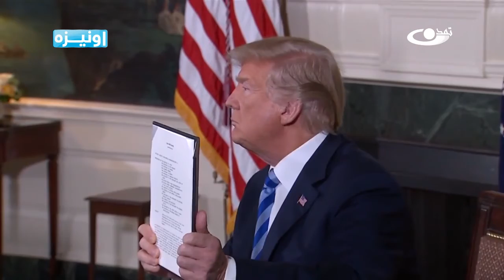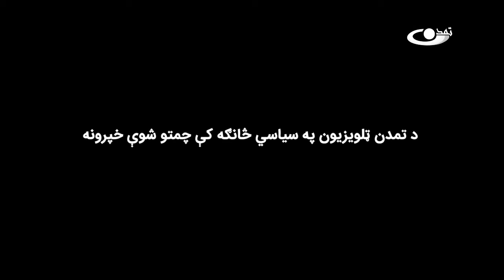د محمد اشرف غني د خبرو پر وړاندې غبرګونونه ــ اونیزه - 1400/10/17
د پخواني حکومت له نسکوریدو وروسته له افغانستانه د وتلو په هکله د محمد اشرف غنی لومرنی مرکه او پر وړاندې یې غبرگونونه، افغانستان د خبریالانو لپاره د نړۍ په کچه تر ټولو له گواښه ډک هیواد په توگه د افغانستان پیژندل له کورنیو موضوعاتو څخه شمیرل کیږي.
بهرني موضوعات مو بیا له پاکستان سره د پوله ایزو ستونزو بیا رامنځ ته کیدل، د افغانستان په شل کلنه جگړه کې د امریکا ماته او د قردادی شرکتونو بریا  او د برجام په هکله د خبرو اتم پړاو د بیا پیلیدو په هکله دي.
د تمدن ټلویزیون په اونیزه خپرونه کې د کارپوهانو او نظر خاوندانو په ګډون په تیره اونۍ کې رامنځ ته شوې کورنۍ او بهرنۍ پیښې څیړل کیږي.
تمدن ټلویزیون د همپالنې او ارزښت محوره رسنۍ ده، چې د حضرت آیت الله العظمی محسني (ره) په لوړ همت سره رامنځ ته شوې ده.